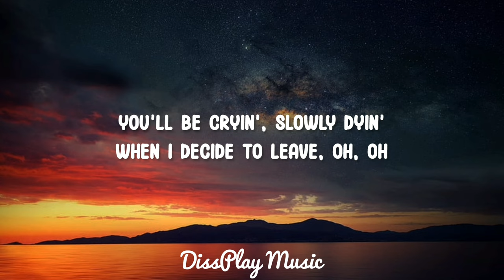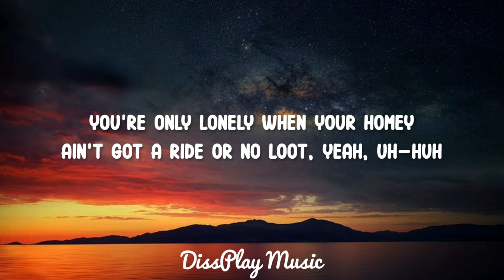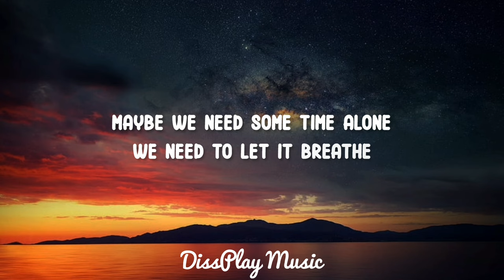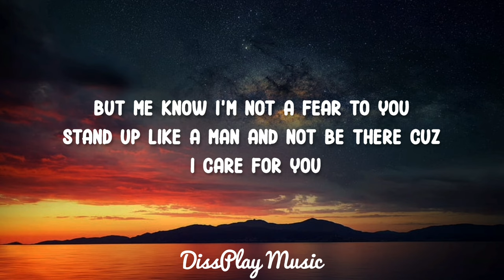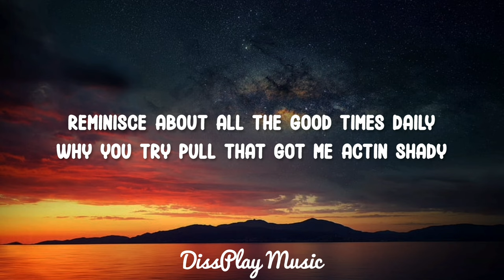Sean Paul ft Blu Cantrell - Breathe (lyrics)